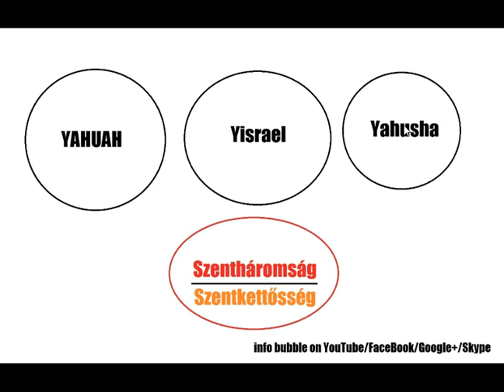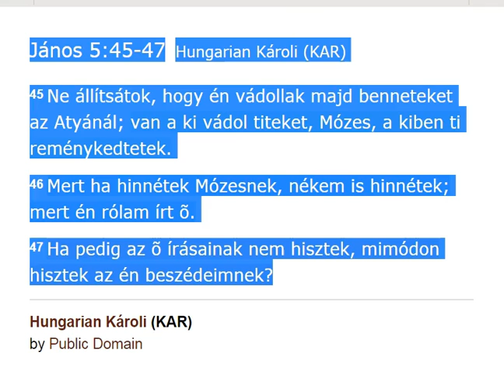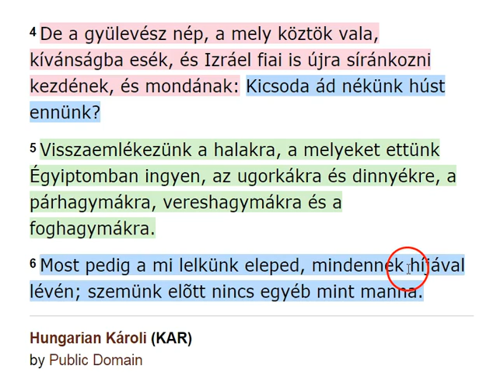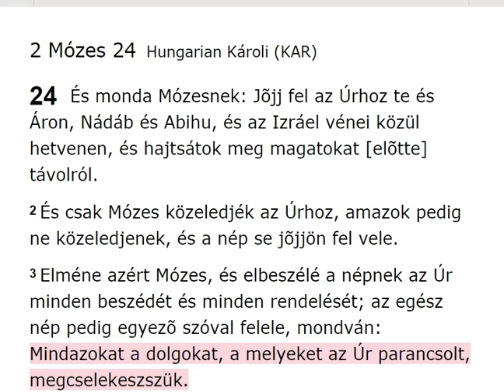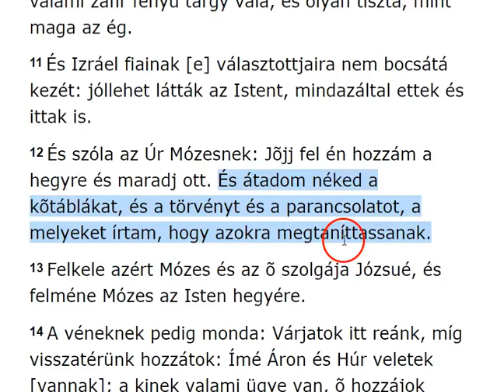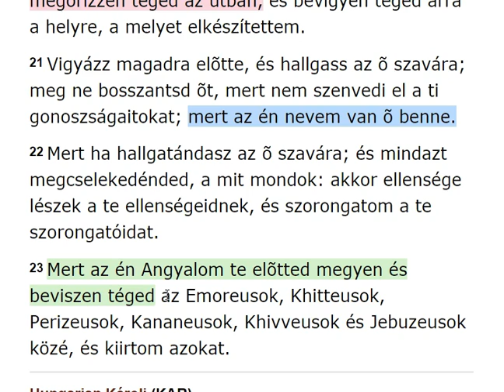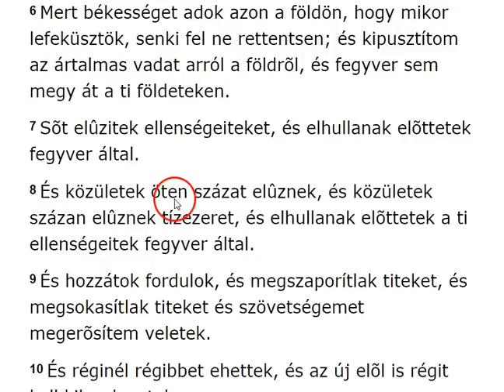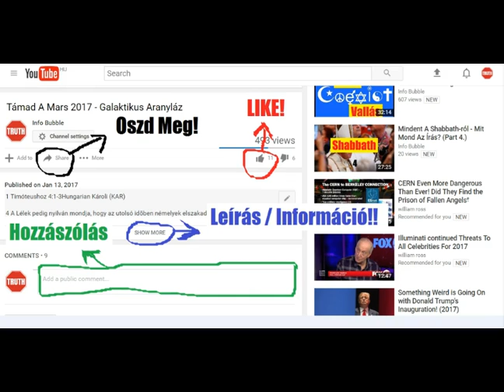Az Atya És A Fiú 6. - YAHUAH Szava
INFO BUBBLE ON FACEBOOK:
SHALOM ÉS HALLELUYAH!

Zsidókhoz 1Hungarian Károli (KAR)

1  Minekutána ELOHIM sok rendben és sokféleképen szólott hajdan az atyáknak a próféták által, ez utolsó idõkben szólott nékünk Fia által,
2 A kit tett mindennek örökösévé, a ki által a világot is teremtette,
3 A ki az õ dicsõségének visszatükrözõdése, és az õ valóságának képmása, a ki hatalma szavával fentartja a mindenséget, a ki minket bûneinktõl megtisztítván, üle a Felségnek jobbjára a magasságban,
4 Annyival kiválóbb lévén az angyaloknál, a mennyivel különb nevet örökölt azoknál.
5 Mert kinek mondotta valaha az angyalok közül: Én Fiam vagy te, én ma szûltelek téged? és ismét: Én leszek néki Atyja és õ lesz nékem Fiam?
6 Viszont mikor behozza az õ elsõszülöttét a világba, így szól: És imádják õt ELOHIMnek minden angyalai.
7 És bár az angyalokról [így] szól: Ki az õ angyalait szelekké teszi és az õ szolgáit tûz lángjává,
8 Ámde a Fiúról [így]: A te királyi széked óh ELOHIM örökkön örökké. Igazságnak pálczája a te országodnak pálczája.
9 Szeretted az igazságot és gyûlölted a hamisságot: annakokáért felkent téged ELOHIM, a te Hatalmasságod, örömnek olajával a te társaid felett.
10 És: Te Adonai kezdetben alapítottad a földet és a te kezeidnek mûvei az egek;
11 Azok elvesznek, de te megmaradsz, és mindazok, mint a ruha megavulnak.
12 És palástként összehajtod azokat és elváltoznak, te pedig ugyanaz vagy és a te esztendeid el nem fogynak.
13 Melyik angyalnak mondotta pedig valaha: Ülj az én jobbkezem felõl, míglen ellenségeidet lábaidnak zsámolyává teszem?
14 Avagy nem szolgáló lelkek-é mindazok, elküldve szolgálatra azokért, a kik örökölni fogják az idvességet?

37 Ez ama Mózes, ki az Izráel fiainak ezt mondotta: Prófétát támaszt néktek  YAHUAH, a ti Hatalmasságotok, a ti atyátokfiai közül, mint engem: azt hallgassátok.
38 Ez az, a ki [ott] volt a gyülekezetben a pusztában a Sinai hegyen vele beszélõ angyallal és a mi atyáinkkal: ki élõ igéket võn, hogy nékünk adja;
39 A kinek nem akartak engedni a mi atyáink, hanem eltaszíták maguktól, és szívökben Égyiptom felé fordulának,

45 Ne állítsátok, hogy én vádollak majd benneteket az Atyánál; van a ki vádol titeket, Mózes, a kiben ti reménykedtetek.
46 Mert ha hinnétek Mózesnek, nékem is hinnétek; mert én rólam írt õ.
47 Ha pedig az õ írásainak nem hisztek, mimódon hisztek az én beszédeimnek?

2 Mózes 23:20-23Hungarian Károli (KAR)

20 Ímé én Angyalt bocsátok el te elõtted, hogy megõrízzen téged az útban, és bevigyen téged arra a helyre, a melyet elkészítettem.
21 Vigyázz magadra elõtte, és hallgass az õ szavára; meg ne bosszantsd õt, mert nem szenvedi el a ti gonoszságaitokat; mert az én nevem van õ benne.
22 Mert ha hallgatándasz az õ szavára; és mindazt megcselekedénded, a mit mondok: akkor ellensége lészek a te ellenségeidnek, és szorongatom a te szorongatóidat.
23 Mert az én Angyalom te elõtted megyen és beviszen téged az Emoreusok, Khitteusok, Perizeusok, Kananeusok, Khivveusok és Jebuzeusok közé, és kiirtom azokat.